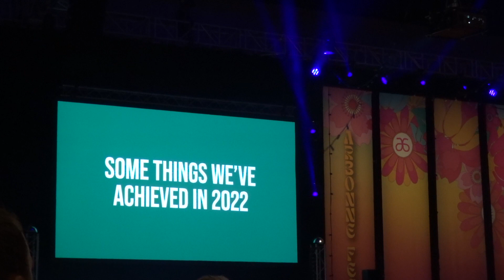LATEST BEAUTY TREATMENTS & ARBFEST 2023 | VLOG 38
Getting my life in order...a.k.a. much over due beauty treatments! In this vlog is new hair, new nails, new LVL Lashes AND my first ever under eye skin boosters! Have you tried these? 💗✨

AND, it was Arbfest 2023...my favourite conference theme we've done so far! 🪩